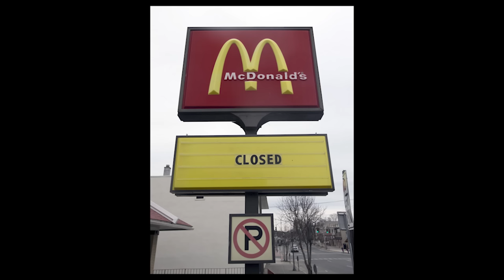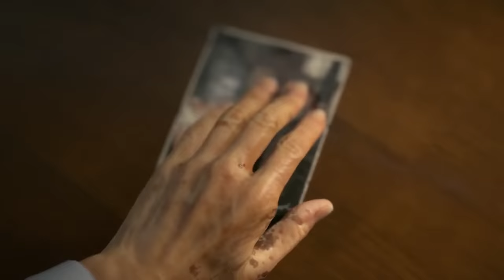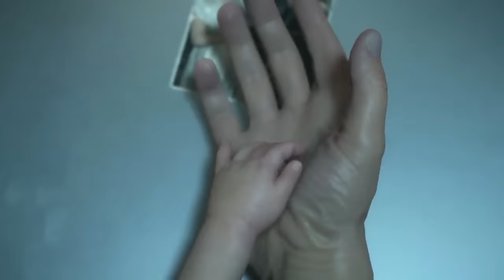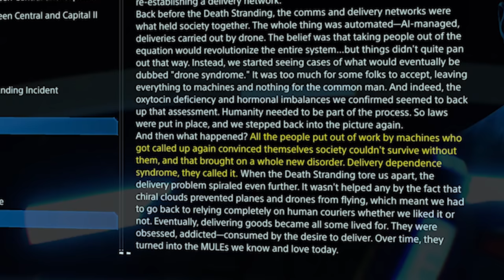Revisiting Death Stranding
Once there was an explosion. A bang which gave rise to life as we know it. Then later, they came out with the game Donkey Kong.